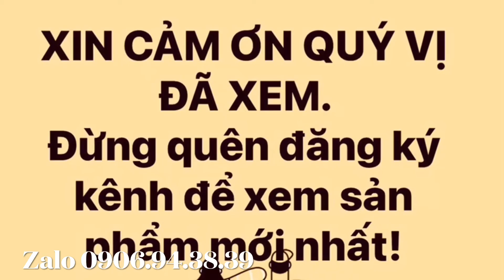2 TỶ| BÁN NHÀ QUẬN GÒ VẤP|Nhà Giá rẻ Gò Vấp 184/5a Phan Huy Ích, Phường 12| Ban nha Quan Go vap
2 TỶ| BÁN NHÀ QUẬN GÒ VẤP|Nhà Giá Rẻ Gò Vấp|Nhà Giá rẻ Gò Vấp 184/5a Phan Huy Ích, Phường 12| Ban nha Quan Go vap
- Diện tích 3,7m*5m , 1 trệt 1 lầu đúc thật BTCT hoàn công đầy đủ
- Hướng Nam
- Sổ hồng riêng chính chủ , bao sang tên
- Nhà 1PKhach , 1PBep , 1PNgu , 2Wc , thông thoáng , thiết bị. rất cao cấp .
- Nhà hướng Nam hợp với ACE Đông Tứ Trạch
- Hẻm xe Ba Gác 3,5m đậu trước cửa nhà  sạch sẽ an ninh 1 trục cách Mặt Tiền Phan Huy Ích 50m . Hướng Nam
- Nhà xây mới 100% Phong cách hiện đại 2020
Giá : 2Tỷ chốt ko TL
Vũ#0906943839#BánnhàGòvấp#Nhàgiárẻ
Link▶️: